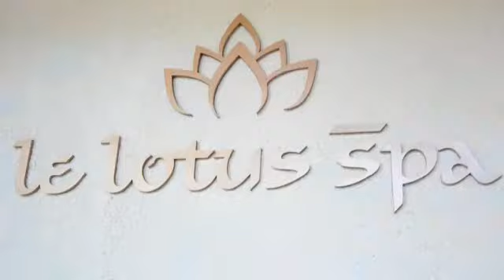Le Palmiste Resort & Spa Tour | SunionHealth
In this video, we created a montage showing off Le Palmiste Resort & Spa.

Ready to experience the surgery from Top surgeons in the UK, but stressed about the recovery process?

Worry not, check out our 50% Discounted offer right where we explain everything